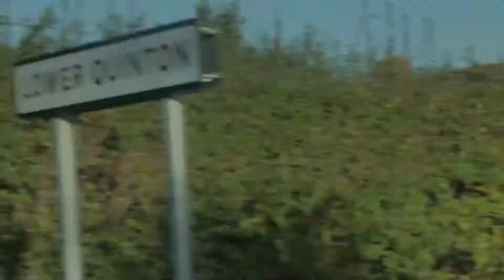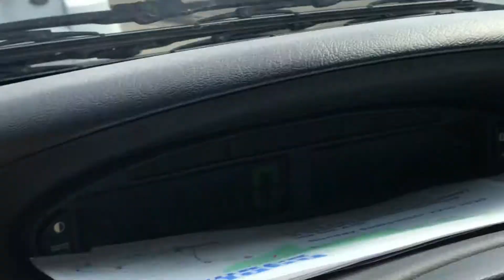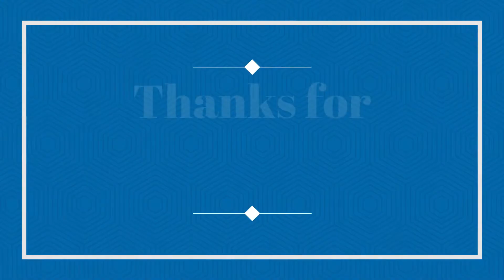Random Buses/coaches & mini buses 27/09/2020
Today we film some Buses/coaches & mini buses 27/09/2020!